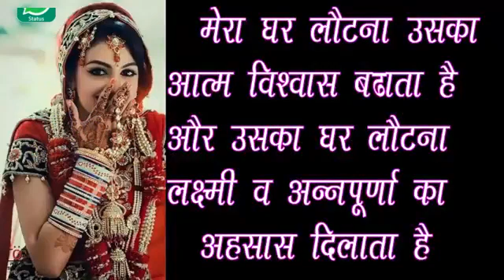3 May 2022